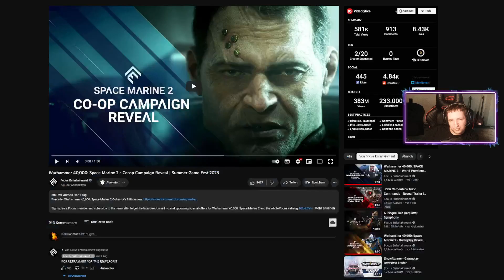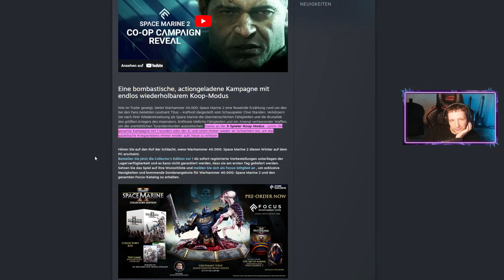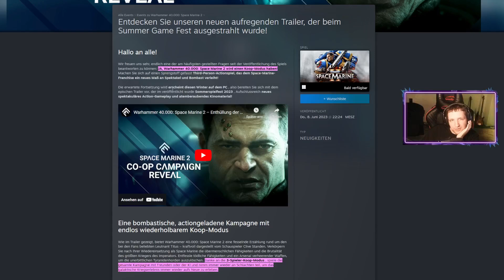40k Space Marine 2 kommt mit Coop! Reaktion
*Werbung *Werbung Twitch, Instagram, Discord, Steam, Unterstützen
Euch fehlt ein Warhammer Fantasy Game? Schaut bei Instant Gaming mal vorbei und unterstützt mich dort gerne.*Werbung